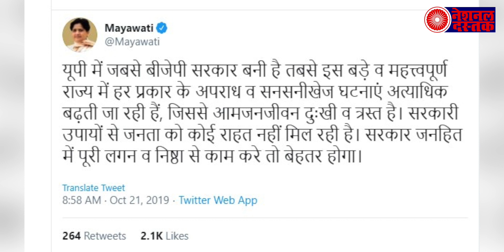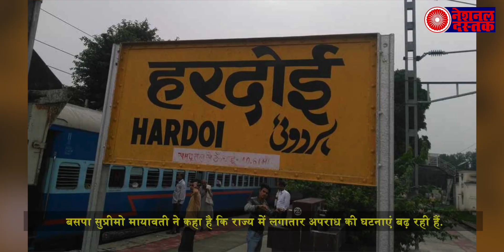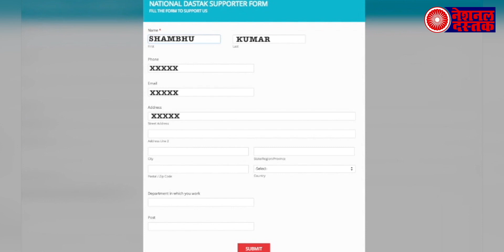कमलेश तिवारी पर मायावती का बड़ा बयान, भाजपा की बोलती बंद